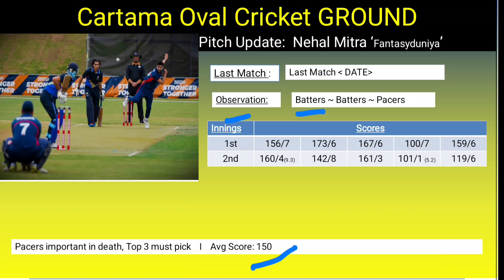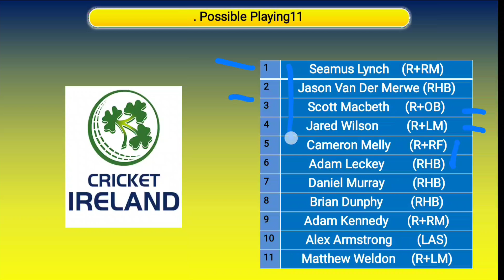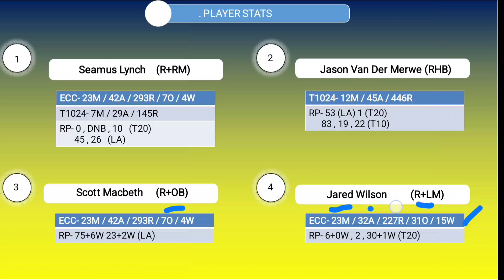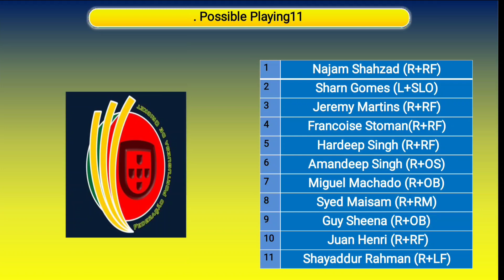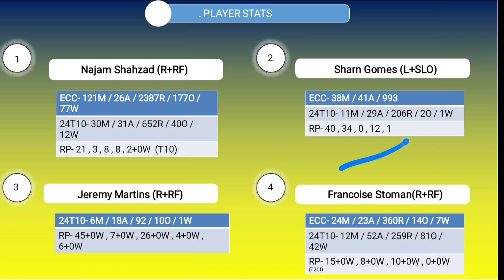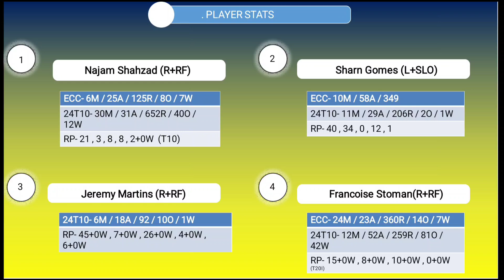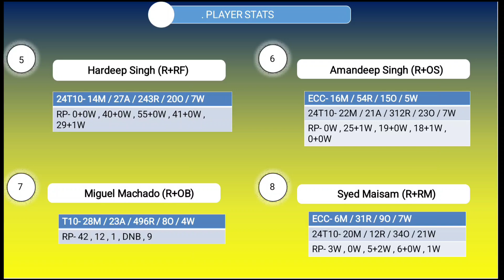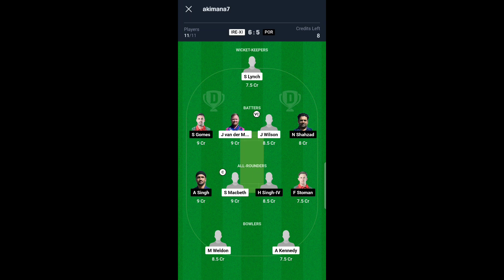IRE-XI vs POR Dream11 Prediction | Ire vs Por ECC T10 | Irexi vs Por | Fantasyduniya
Prediction
Analysis
irexi vs por dream11
irexi vs por dream11 analysis
irexi vs por match prediction
irexi vs por prediction
irexi vs por match team
irexi vs por today team analysis
irexi vs por t10 match
ire vs por t10i team
ire vs por match
ire vs por team
ire vs por team analysis
ire vs por team prediction
ire vs por TODAY'S MATCH
ire-xi vs por t10
ire-xi vs por t10 prediction
ecc international t10

1.Above video is based on my own analysis and research , nobody is forced to play or believe in my videos, go with your instinct.

2. Dream1111 takes great care to comply with all Central and State legislation in India to ensure that users are fully protected.